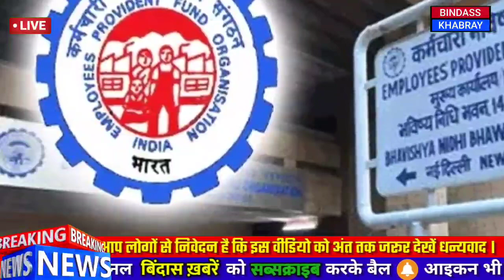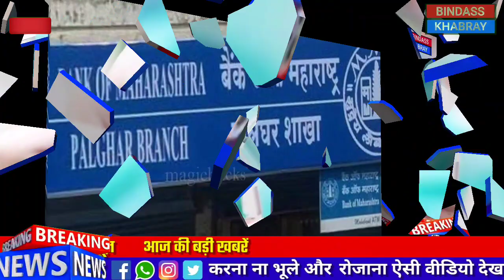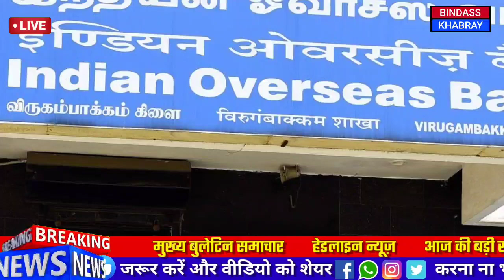आज 10सितंबर 2020 की बड़ी खबरें, फटाफट खबरें, Bihar election news,mp bypoll ,kanhaiya Kumar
1. weather forecast
2. weather today
3. weather forecast india
4. weather report
5. rain weather
6. आज का मौसम कैसा रहेगा 2020
7. आज के मौसम का हाल
8. मौसम समाचार
9. मौसम विभाग
10. कल का मौसम कैसा रहेगा
11. आज के मौसम की जानकारी
12. आज रात का मौसम कैसा रहेगा
13. कल का मौसम कैसा रहेगा
14. आज का मौसम दिल्ली
15. आज का मौसम पंजाब
16. आज का मौसम उत्तर प्रदेश
17. आज का मौसम कैसा रहेगा 2020 . आज रात का मौसम कैसा रहेगा
19. आज का मौसम दिल्ली
20. कल का मौसम कैसा होगा
21. आज का मौसम का हाल वीडियो 22. मौसम समाचार
23. कल का मौसम कैसा रहेगा 2020 Topic Cover :- आंध्र प्रदेश मौसम ख़बर,

news
morning news
Hindi news
new rules
hariyana news
maharastra news
latest news
bjp
up news
News website
nonstop news
news headlines
today news
aaj ka news
Bihar news
online news
Headlines News